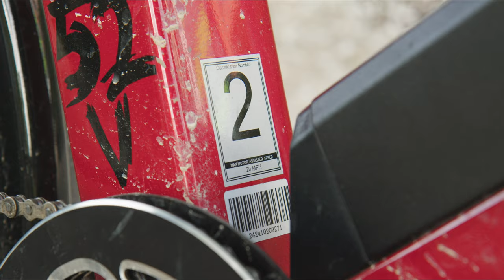Your Next Car Will Be An E-Bike. Here's Why:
In this video, Quincy explores some of the best reasons as to why the world just might run on E-bikes soon enough.

Special thanks to Abby Seltzer for the cinematography in this video!

(Small biz promotions, weddings, social media coordinating)